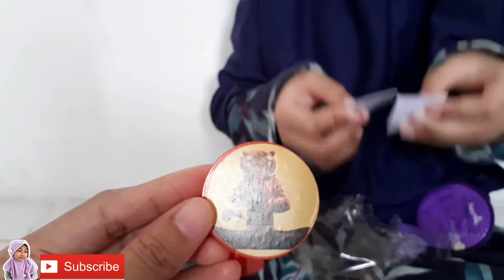UNBOXING CADBURY DAIRY MILK LICKABLES❤ASIIKK!!!ZAAFA DAPAT HADIAH LUCU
Hallo teman-teman???Kali ini aku unboxing cadburydairy milk lickables.Aku dapat hadiah yang lucu banget loh teman-teman.Penasarankan aku dapat hadiah apa???.